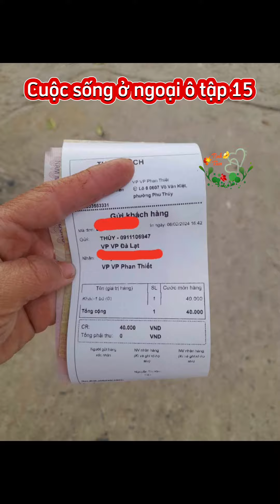Seri cuộc sống ở ngoại ô tập 15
2 bé mèo bắt đầu tập ăn cháo, nay đi mua bông chuẩn bị về quê ăn tết